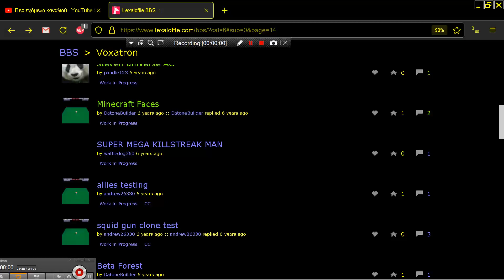SUPER MEGA KILLSTREAK MAN PROBLEM by waffledog360 VOXATRON Fantasy Virtual Console Lexaloffle Games